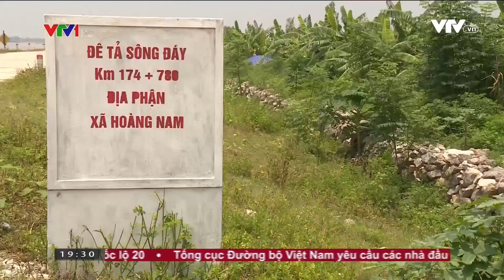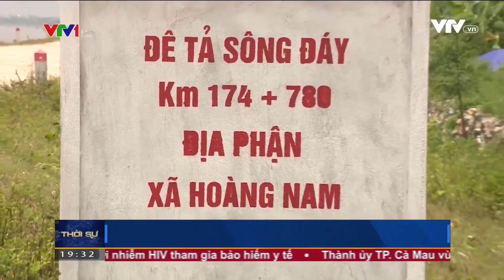Nhập nhèm đất, đá dự phòng sự cố vỡ đê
Dự án cải tạo nâng cấp tuyến đê tả sông Đáy thuộc huyện Nghĩa Hưng, tỉnh Nam Định đã được khởi công cách đây 5 năm và dự kiến sẽ hoàn thành vào cuối năm sau. Trong quá trình triển khai dự án này, người dân địa phương đã phát hiện ra nhiều điểm bất thường trong việc quản lý đá hộc dự trữ, dự phòng khi có sự cố vỡ đê. Sự việc được nhiều người dân quan tâm, bởi thời điểm này đang là cao điểm mùa mưa bão.